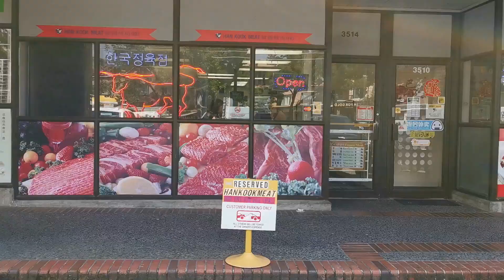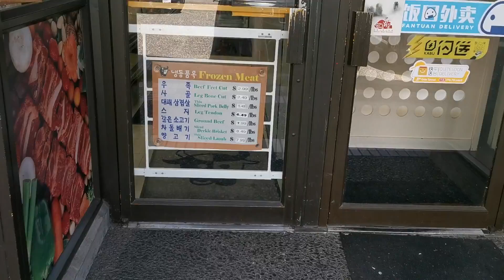和我们一起去采购，然后回家吃烧烤 Barbeque at home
我又去剪短发了哈哈哈，然后回家跟老黄一起吃烧烤~